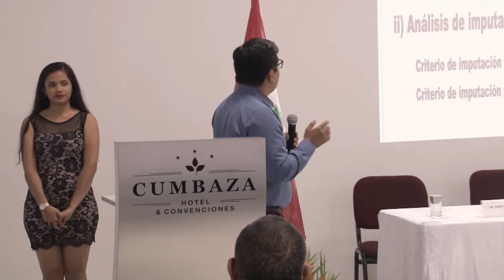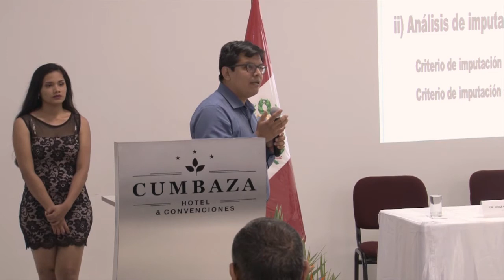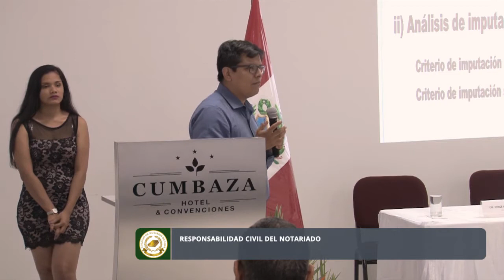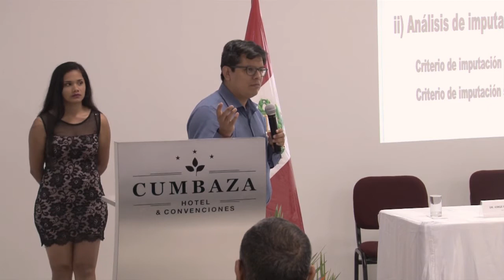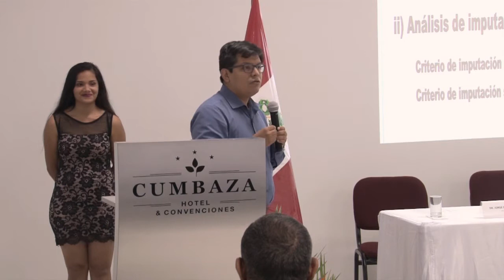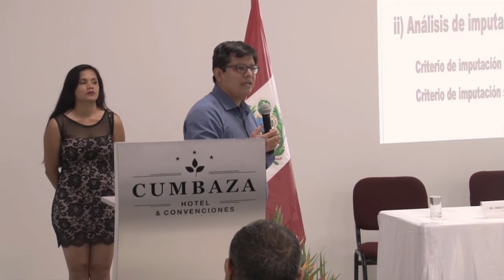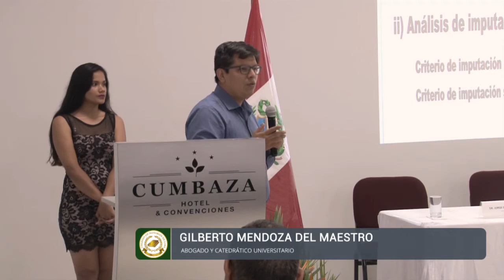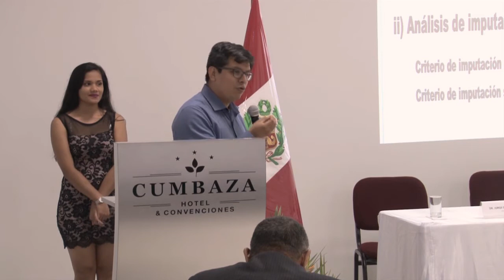Seminario de Actualización Notarial - Tarapoto: Exposición del Dr. Gilberto Mendoza del Maestro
Sábado 19 de mayo. Exposición del Dr. Gilberto Mendoza del Maestro, abogado y catedrático universitario. Tema: Responsabilidad Civil del Notariado.
El Seminario de Actualización Notarial “Análisis e Incidencias de las Resoluciones del Consejo del Notariado Peruano y sus Implicancias en la Actividad Notarial”, se llevó a cabo en la ciudad de Tarapoto, el sábado 19 y domingo 20 de mayo del presente, en el Centro de Convenciones del Hotel Cumbaza, Sala 1 (Sala Atlantis); y fue organizado por el Colegio de Notarios de San Martín, con auspicio de la Junta de Decanos de los Colegios de Notarios del Perú.